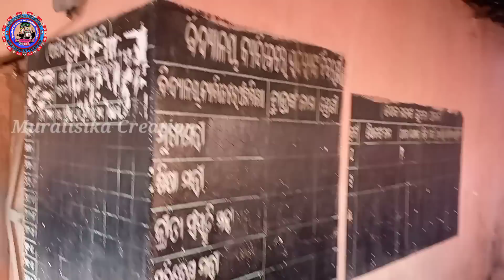Loyar suktel Project Bistapita Anchal ll Dheka Pali Kutensila Village llଢେକାପାଲି ଗାଁ ।।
Loyar suktel Project Bistapita Anchal ll Dunguri Pali Village Housefull Water ll

Water Released For The First' Time Loyer Suktel Project
Loyar Suktel Project Dheka pali kuten sila Village budi Aanchal
Dheka pali kutensela village
Dhekq Pali Gaon Bistapita Aanchal
loyar suktel prakalpa visit
loyar suktel Project Balangir Odisha
Balangir loyer suktel Project
magur beta Loyar suktel Prakalpa
Gouri Shankar Dunguri pali loyer suktel Project
suktel dem gunguri pali
lowar suktel prakalpa Balangir Odisha
Balangir loyer suktel Project video

Muralisika creation
Muralisika creation